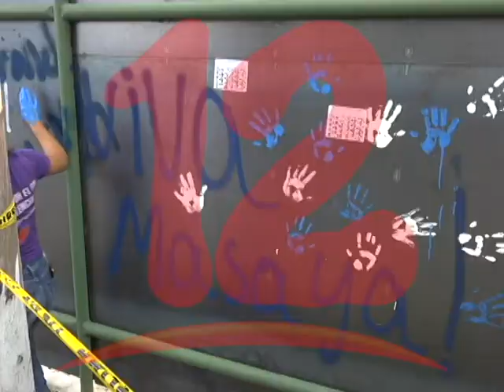¨Son ilegales las recapturas por protestar¨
Las recapturas por protestar son ilegales, dijo el abogado Noel Alonzo Cano.